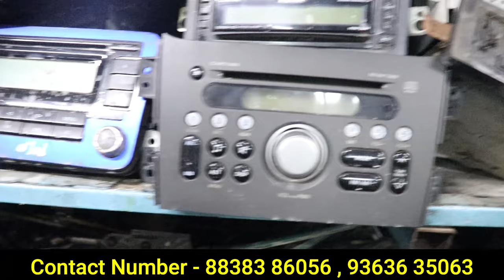Car க்கு தேவையான அனைத்தும் 80% கம்மியா வாங்கலாம் | car spare parts low price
Shop Address 👇
NJ MOTORS,
S.F.NO. 378/2,
M.S.NAGAR,
PODANUR MAIN ROAD,
K.R.KOVIL,
PODANUR,